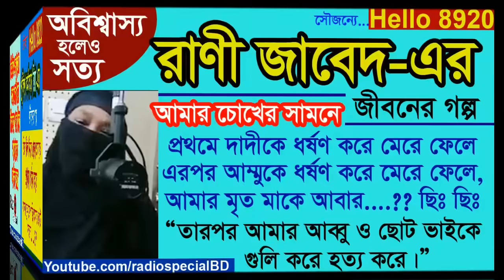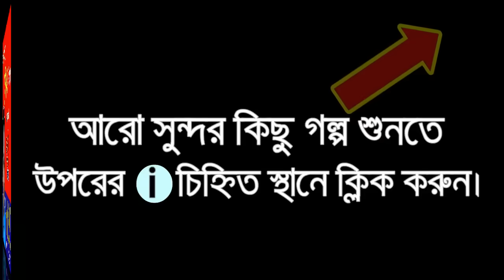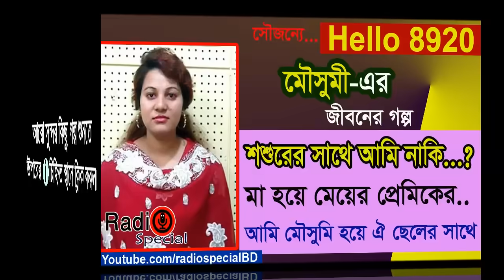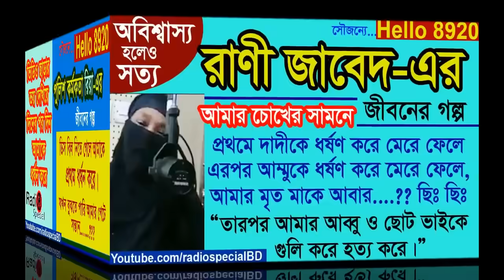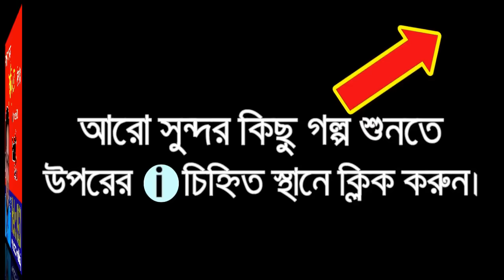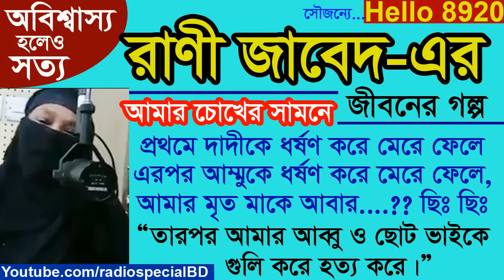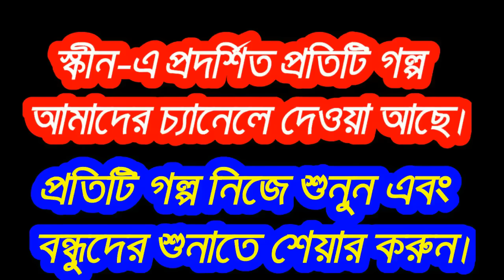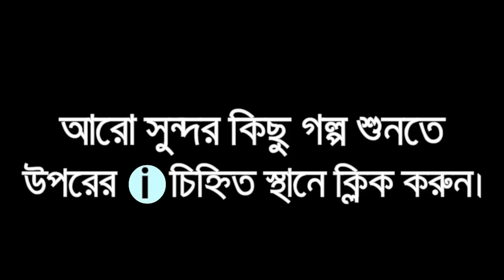Oni - Jiboner Golpo - Hello 8920 - Oni life Story by Radio Special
Name: Oni
ABC Radio Program
Hello 8920 (Jiboner Golpo)

হৃদয় কাঁপানো কিছু জীবনের গল্প শুনতে নিচে দেওয়া লিংকে ক্লিক করুন...

*** ANTI-PIRACY WARNING ***
This content is Copyright to Radio Special. Legal action will be taken against those who violate the copyright of the following material presented!